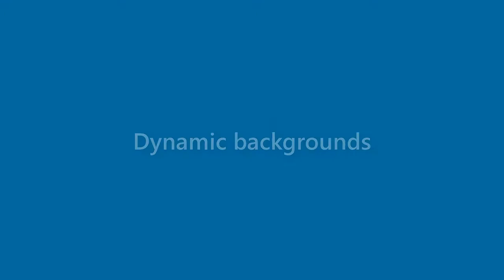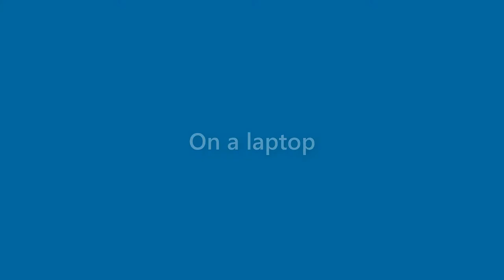Mary Sellers - appearance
Name Look - Mary Sellers - appearance. In this video we present "Mary Sellers" name look and feel in various scenarios.
How does "Mary Sellers" look as a personal letterhead?
How does "Mary Sellers" look on a business card?
How does "Mary Sellers" look on a computer/laptop screen?
How does "Mary Sellers" look with different background colors?
How does "Mary Sellers" look with various fonts?